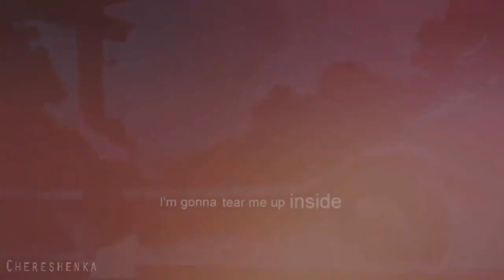WYWDS - Unlove You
Reuploaded 01/18/2011
Song: Unlove You
Artist: Elise Estrada
Host: xsilvermistx
Theme: Broken Cannon Couples

Parts:
Part 1: EsmeraldaofNotreDame - Ariel & Eric
Part 2: 00silentmistress00 - Esmeralda & Pheobus
Part 3: TalonTyler - Aladdin & Jasmine
Part 4: Chereshenka - Mulan & Shang
Part 5: sakuraelisa - Tiana & Naveen
Part 6: RumourDarcile - Meg & Hercules
Part 7: xxMitikaSanaxx - Cinderella & Charming
Part 8: Bethhigdon - Roxanne & Max
Part 9: 0AthenaChan0 - Belle & Beast
Part 10: xsilvermistx - Anya & Dimitri
Part 11: Spritegirl022 - Odette & Derek
Part 12: EllieLupin91 - Aurora & Phillip
Part 13: xXAmity0ParkXx - Kiara & Kovu